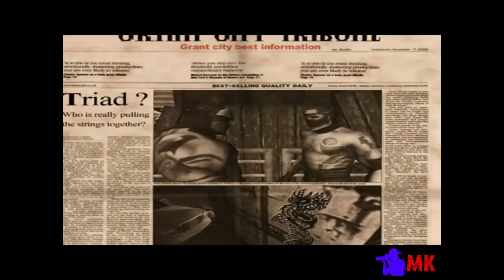Dead to Rights 2 PC Gameplay | Mission 4# Old Church | MK Gamers